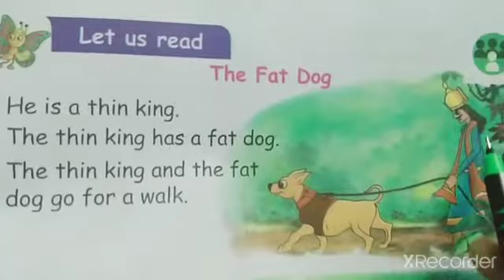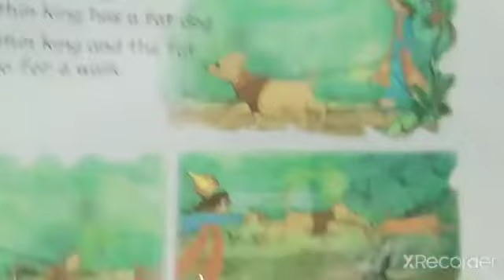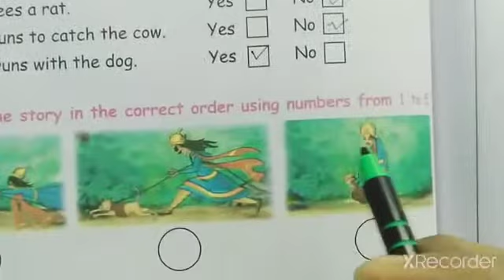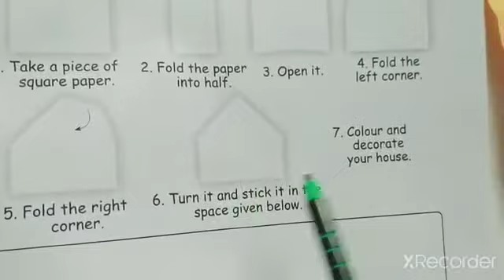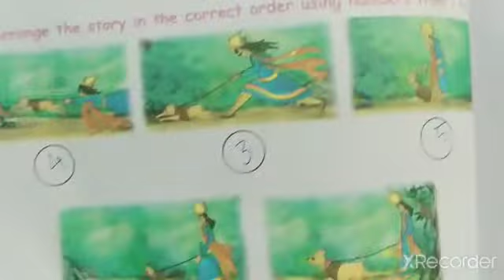The Fat Dog/2nd std/English/ Term-1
prose and book back exercise